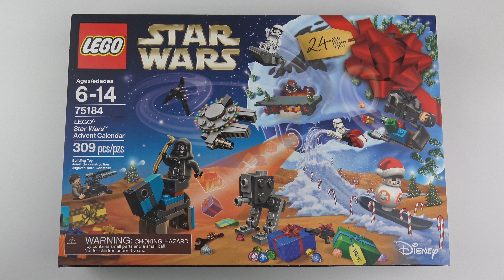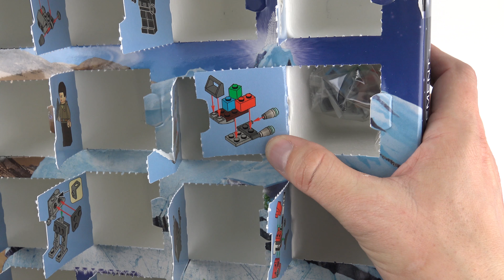Every 2017 LEGO Advent Calendar Door Opening - Day 23 of 25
Hi LEGO fans! It's Saturday December 23rd (Christmas Eve, eve) and day 23 of my 2017 LEGO advent calendar opening spectacular. I'm opening up every door of every 2017 LEGO advent calendar between now and Christmas Eve and building all 24 models from the LEGO 40253 Christmas Build Up set! You won't miss a thing as we open every LEGO advent calendar in 4K ultra high definition.

We've got every LEGO advent calendar: 75184 LEGO Star Wars Advent Calendar, 60155 LEGO City Advent Calendar and 41326 LEGO Friends Advent Calendar and with 24 doors to open plus a daily build from the 40253 Christmas Build Up set, we'll be covering all 96 builds.

Be sure to check back tomorrow when we'll be opening up the next door on every one of the 2017 LEGO advent calendars.

I hope you enjoy my 2017 LEGO advent calendar opening videos. I release new LEGO review videos at least twice a week so there's always something new for you to enjoy on my LEGO review channel.